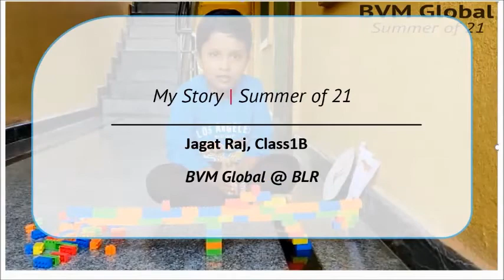My Story | Summer 21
Jagat Raj of class 1 shares how he is spending his summer vacation. Watch this page for more updates.